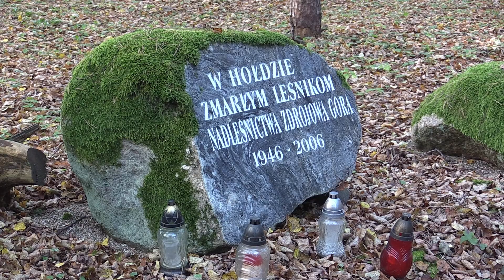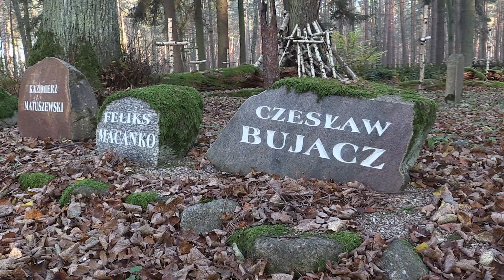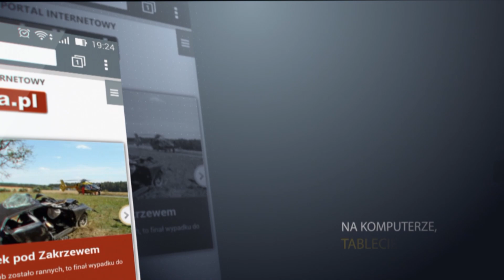Tajemniczy Cmentarz Leśników w Dobrzycy – Historia i Niezwykłe Opowieści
Odkryj z nami Cmentarz Leśników w Dobrzycy pod Piłą – miejsce pełne historii, a także szacunku dla ludzi, którzy poświęcili swoje życie pracy z naturą.  Spacerując wśród drzew, odkrywamy nie tylko historię lokalną, ale też duchowe dziedzictwo tego wyjątkowego miejsca.

                   ZOSTAŃMY ZNAJOMYMI!